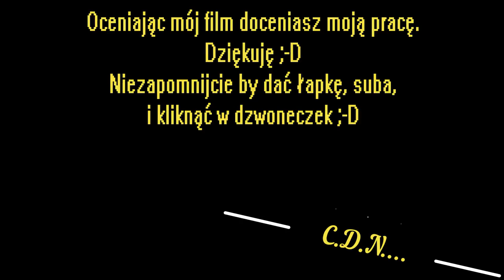Nietypowy Vlog - Kiermasz ogrodniczy "Pamiętajcie o Ogrodach" vol.1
Witam i zapraszam na nietypowy vlog, i na relację z kiermaszu ogrodniczego pt. "Pamiętajcie o Ogrodach" edycja wiosenna, która odbyła się w dniach 19-20 maja 2018 w Szczecinie na Wałach Chrobrego ;-D